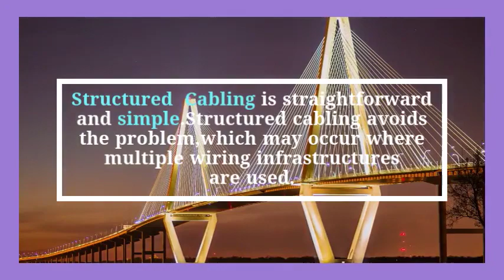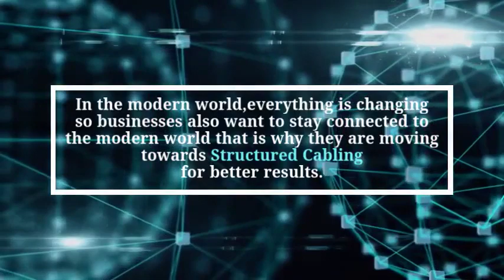Why Your Business Needs a Structured Cabling